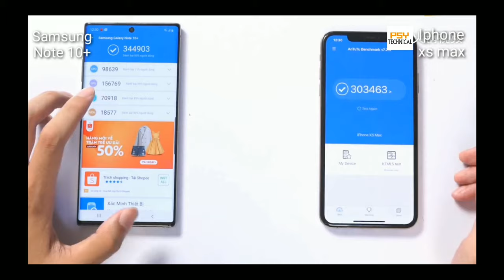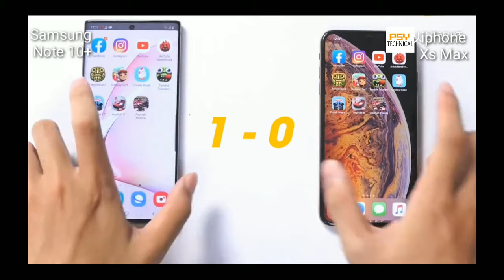Samsung Note 10 plus vs Iphone Xs Max speed test ||full comparison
Hello freinds, I am PSY Technical back with a new video of speed test between Samsung Note 10+ and iphone Xs max, let's see which one is better